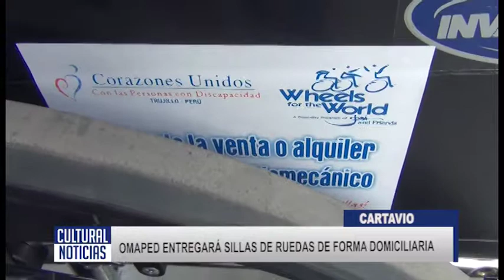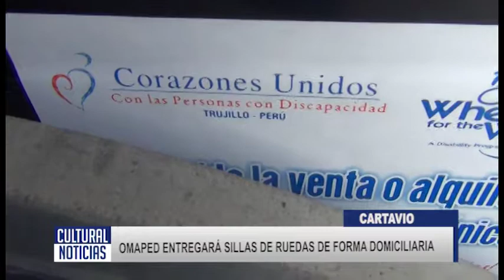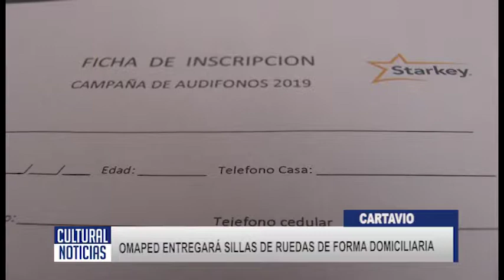CARTAVIO OMAPED entregará sillas de ruedas en domicilios de personas con discapacidad severa